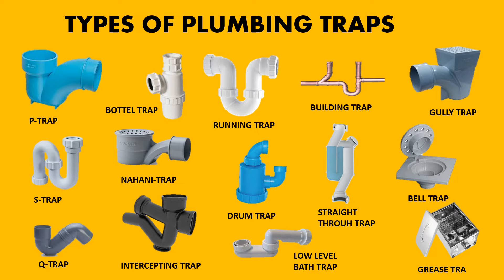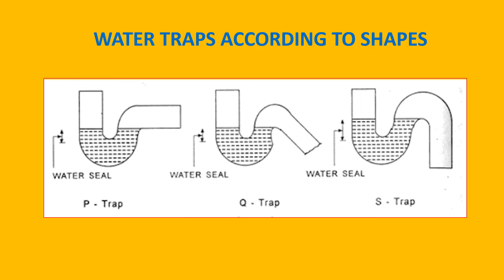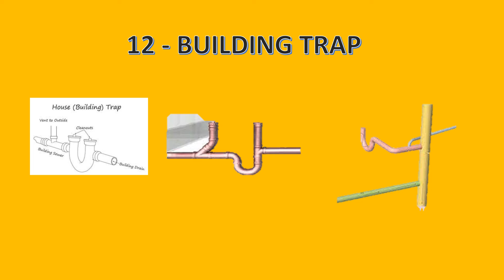PLUMBING TRAPS TYPES II Plumbing Fittings II Plumbing with Zulfiqar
Hello Friends, Today my topic is Types of plumbing Traps. In this video, we will discuss in brief, the types of water traps used in plumbing system. You can easily understand the house water traps system by viewing this video.Plumbing fittings. For more videos of Plumbing Keep watching PLUMBING WITH ZULFIQAR. water traps types and use in plumbing systems II Basic water traps use in house.
1. Gully Trap
2. P Trap
3. S Trap
4. Q Trap
5. Floor Trap / Nahni Trap
6. Bottle Trap
7. Intercepting Trap
8. Running Trap
9. Drum Trap
10. Straight-Through Trap
11. Low-Level Bath Trap
12. Building Trap
13. Bell Trap
14. Grease Trap